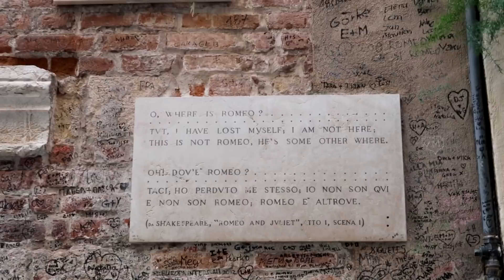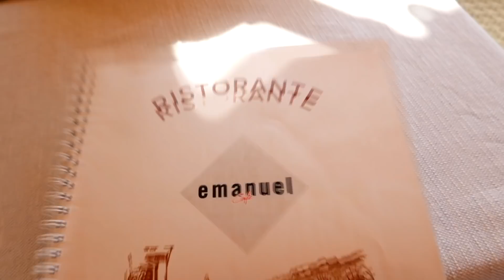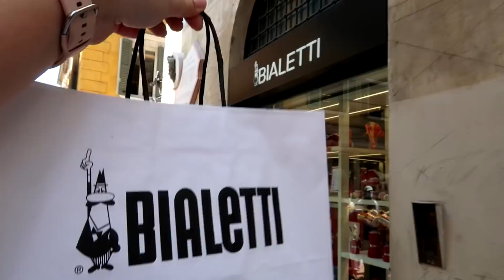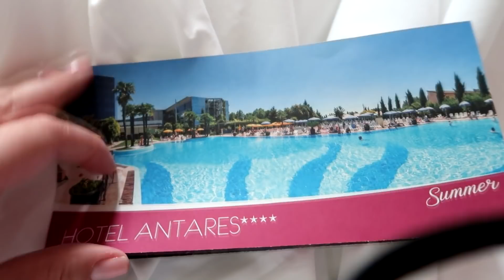URODZINY W WERONIE 🍾🎂💯